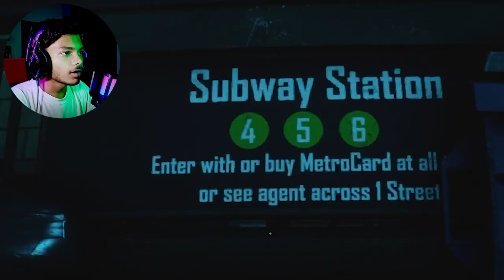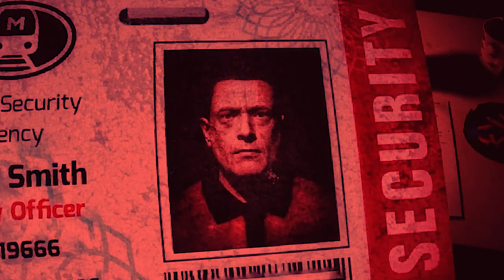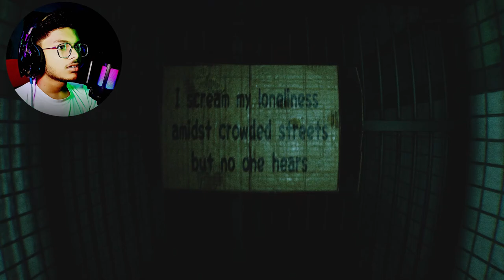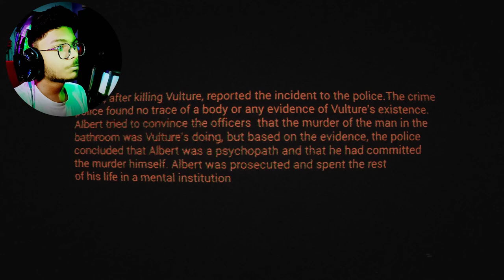I MADE A BIG MISTAKE TAKING THIS JOB! | HOMELESS SUBWAY STATION GUARD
SO GUYS IN THIS GAME NAMED HOMELESS WE ARE GOING TO WORK AS A SUBWAY STATION GUARD AT NIGHT AND A GUY NAMED VULTURE IS A KILLER AND IN THIS VIDEO YOU WILL FIND OUT ABOUT HIM
I ENJOYED A LOT IN THIS GAME BUT TERRIFIED TOO SEE YAA!